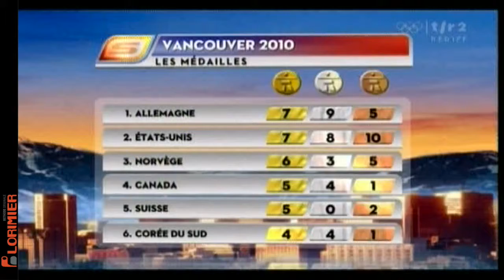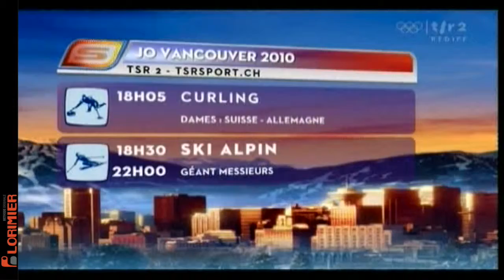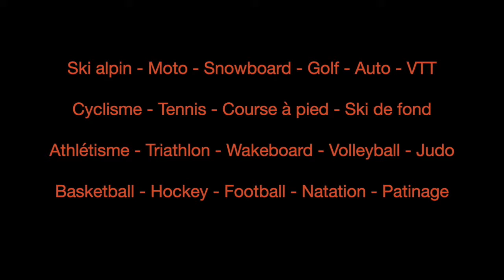Journal des Jeux Invité Florian Lorimier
Florian Lorimier est l'invité du Journal des Jeux lors des J.O de Vancouver 2010.